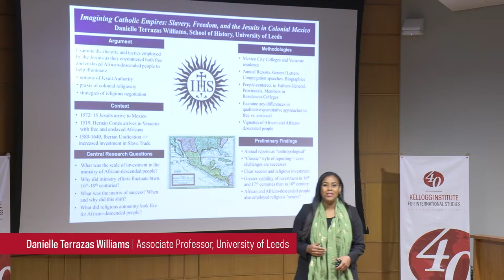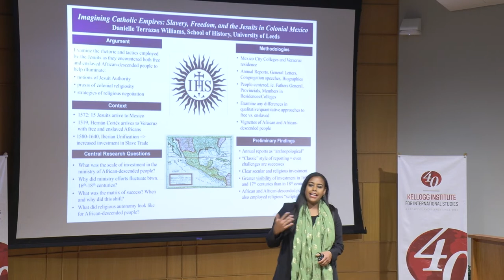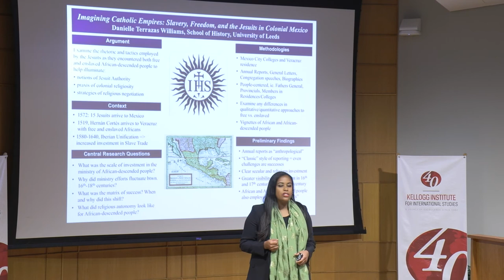Danielle Terrazas Williams: Imagining Catholic Empires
Danielle Terrazas Williams (Associate Professor of History, University of Leeds) presents a brief synopsis of the research project "Imagining Catholic Empires: Slavery, Freedom, and the Jesuits in Colonial Mexico," which she is working on during her 2022-23 Visiting Fellowship at the Kellogg Institute for International Studies, University of Notre Dame.